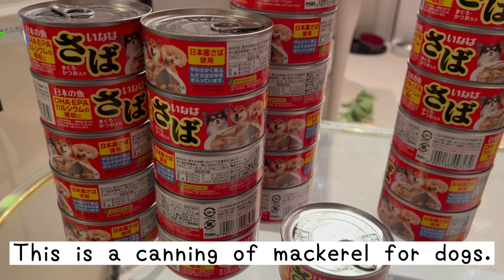【Japan】My dog loves mackerel!【papillon】